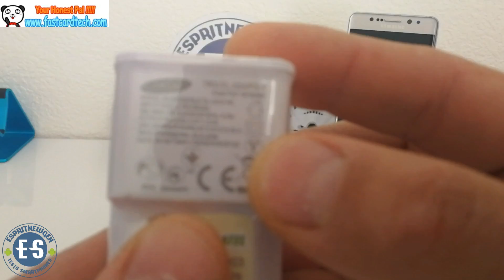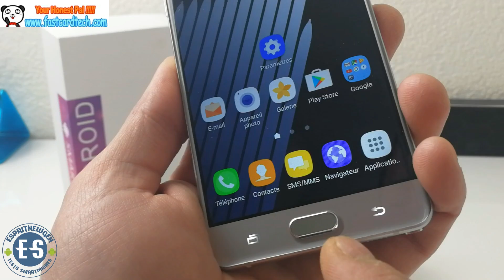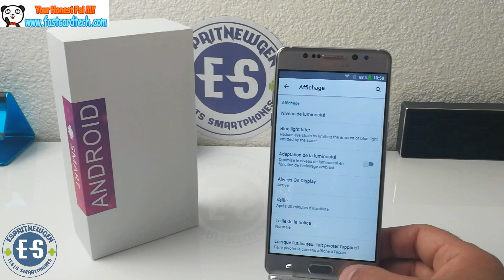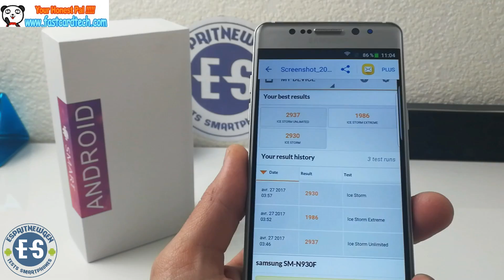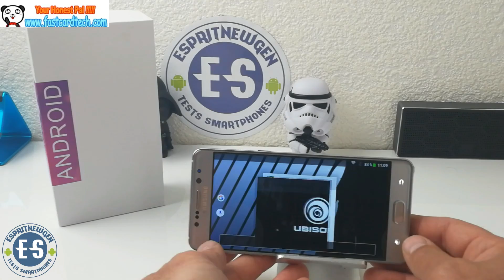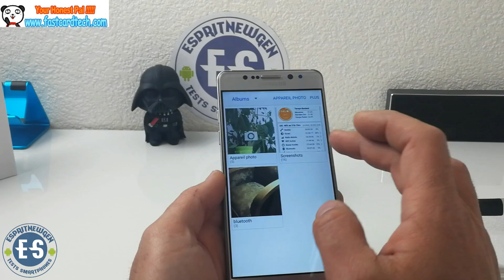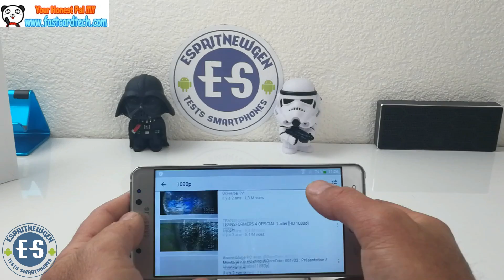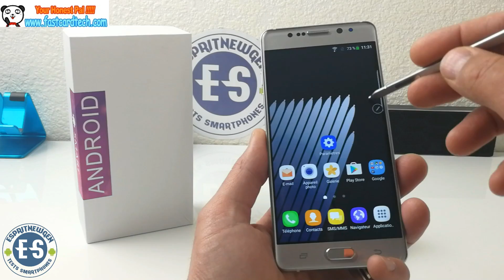HDC Galaxy Note7 test en français Pour Fastcardtech le clone qui n'explose pas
Soutenez nous en achetant par nos liens 😀